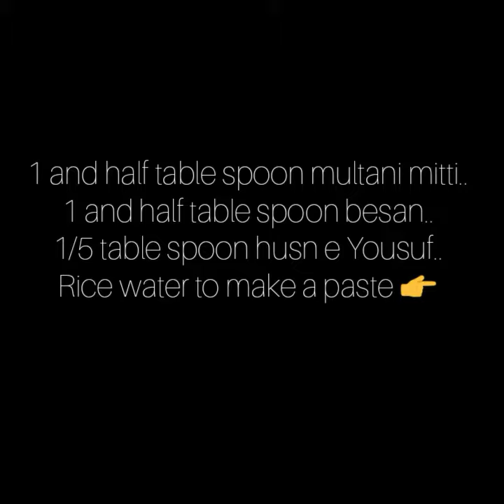Skin brightening and tightening face mask|| face mask with multani mitti and rice Water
Skin brightening and tightening mask it is very effective mask ,it reduce fine line ,boost up glow on face,brighten your skin and the rice water in it is very beneficial for skin it increase collagen production in skin and reduce aging sign and also helps in skin whitening..

skin brightening mask
skin tightening mask